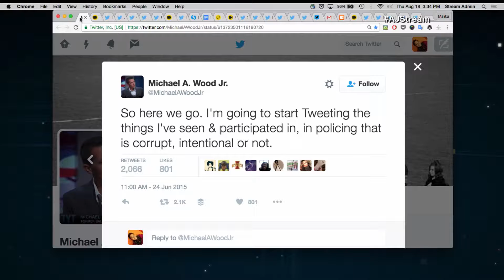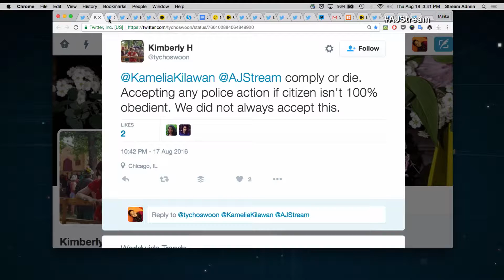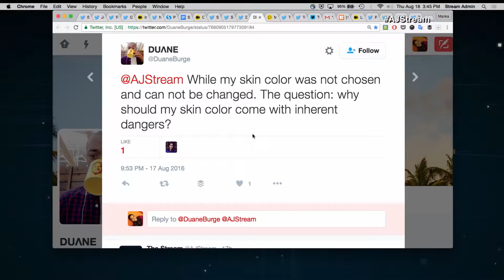U.S.A. POLICE SPEAK OUT INTERNAL FORCE ISSUES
On this episode of The Stream, we hear from a roundtable of current and former officers on how they answer the calls for police reform. We'll discuss the unprecedented wave of protest over police conduct, the day-to-day challenges of being an officer, and efforts to change the system from within.

On this episode of The Stream, we speak with:

Graham Weatherspoon
Retired detective, New York City Police Department

Derick Waller
Detective, New York City Police Department

Betty Taylor @tay2500
Criminal justice professor, Chief of police, City of Winfield, Missouri

THIS IN NOT MY VIDEO I copied this from Al Jazeera English/The Stream titled
US police under pressure to reform